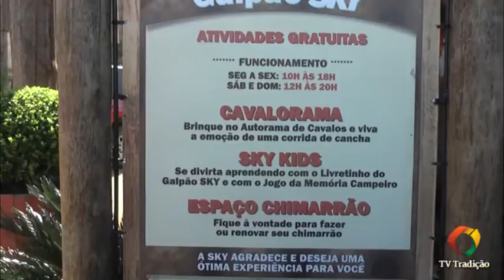SKY - Festejos Farroupilhas de Porto Alegre 2015